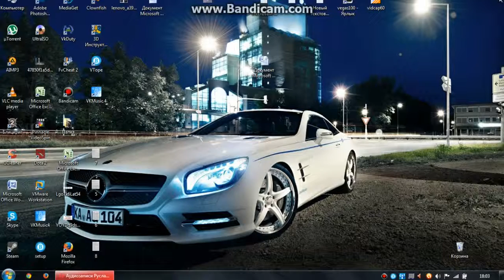Получить бесплатные подарки вк!